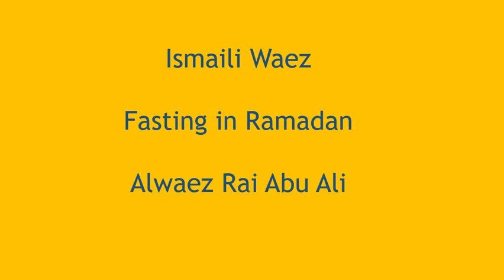Ismaili Waez | Fasting In Ramadan | Alwaez Rai Abu Ali